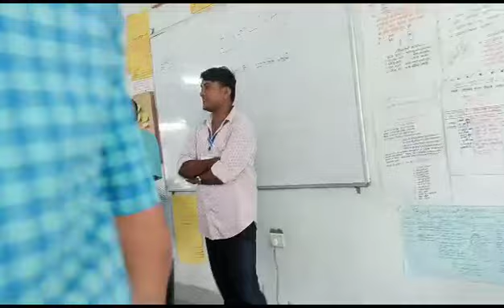Learn English#Action word#Foundational literacy and numeracy#schoolreadinessactivity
Video from Gopal KrishnaLearn English#Action word#Foundational literacy and numeracy#schoolreadinessactivity